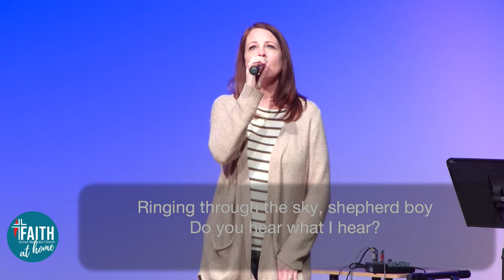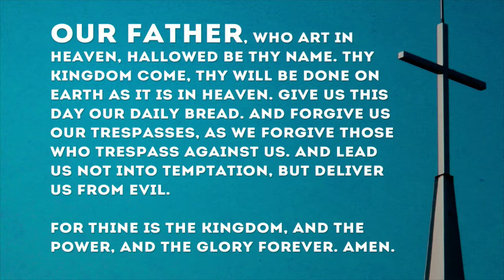Faith UMC 12.27.20 - Home for the Holidays | Rev. Jenna Johnson